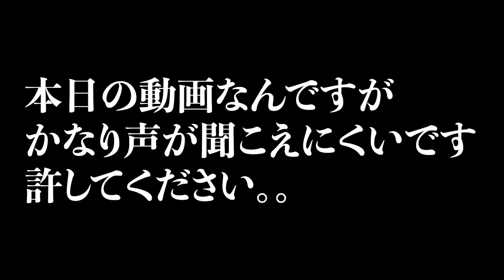【ワンピース】超ゲーム音痴の初心者がカイドウ使ってみた（バウンティラッシュ）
カイドウに合うメダルとかおすすめがあったら教えてください！